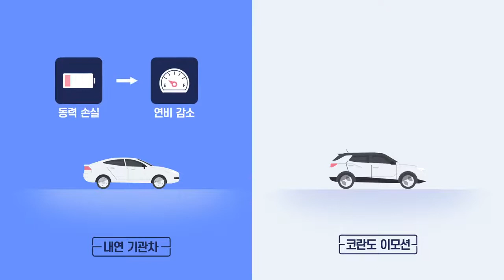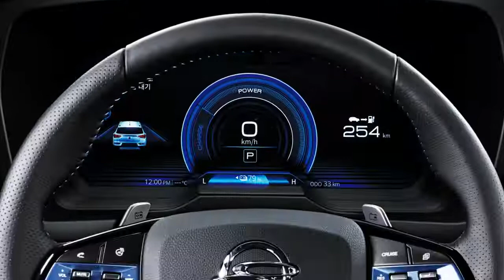코란도 이모션 이용 꿀팁 가이드 주행거리 편(광고 2분 14초)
브레이크가 작동될 때마다 배터리가 충전이 된다고? 🤔

회생 제동 시스템과
최적의 배터리 매니지먼트 시스템으로
사계절 내내 즐거운 드라이빙을 즐겨보세요!

일렉트릭 라이프
누구나. 자유롭게

처음 만나는 전기SUV
KORANDO E-MOTION